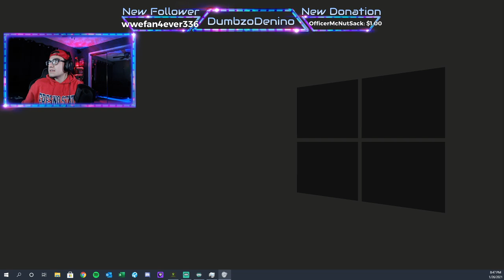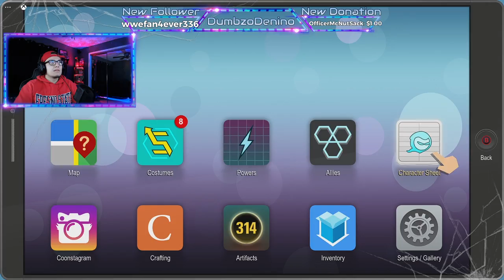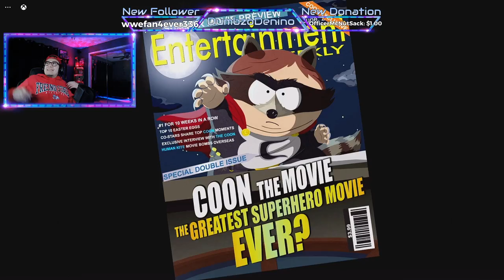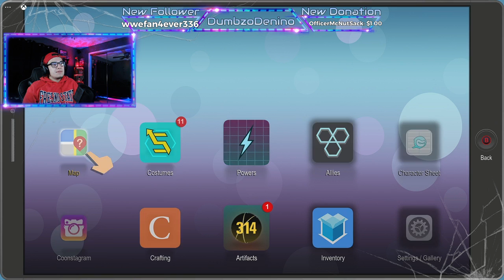South Park: The Fractured But Whole | Let's Play Part 7 | VERY DIFFICULT MODE/DIABOLIC COMBAT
WE FINALLY GET MORE POWERS! FUCK
Time Codes
00:00 - Intro
01:32 - Start of Playthrough
52:14 - Outro